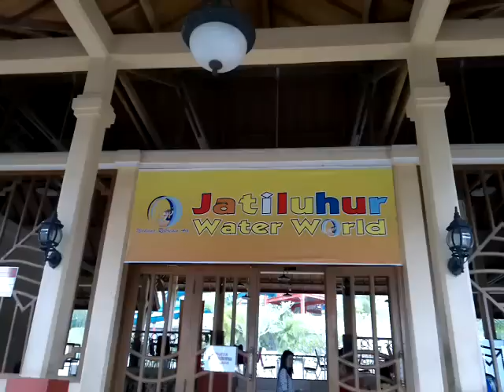Jatiluhur Water World Purwakarta Jawa Barat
Kolam renang yang letaknya di sebrang Waduk Jatiluhur, Purwakarta.
Kolam renang dengan air dingin.
Sangat nyaman untuk rekreasi keluarga.

Akses ke lokasi : bisa gunakan digital map seperti Waze.